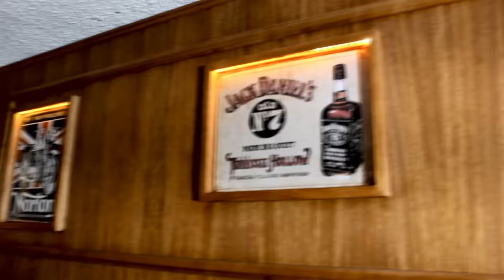MIX RECUERDOS LATIN BROTHERS / Sesión en vivo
MIX RECUERDOS LATIN BROTHERS / Sesión en vivo  en el bar de mou
Rockola fina / Tu traición  / Recuerdos  / Así fue / Mala mujer
REY LEON DJ SCHOOL 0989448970